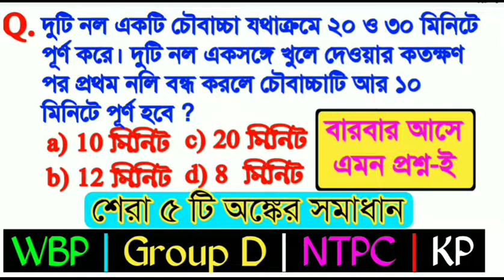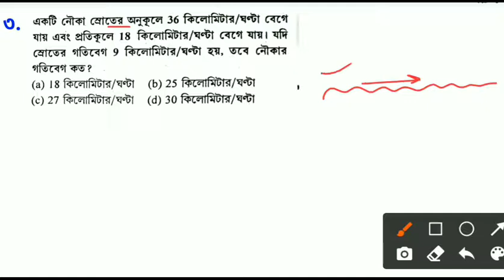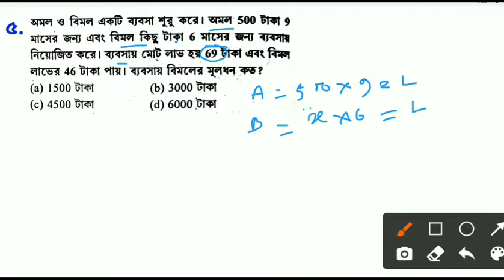Top 5 Math Solution | সহজ পদ্ধতিতে অঙ্কের সমাধান | চাকরি পরীক্ষার কমন অঙ্ক | Math For WBP | Railway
&*$ Jaman Sir &*$